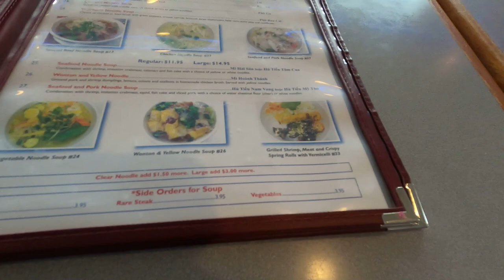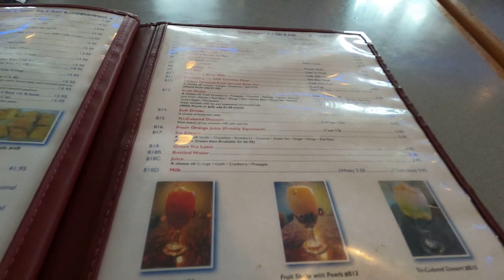KHMER USA |LOWELL, MA| BOSTON| VISITING FAMILY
KHMER LOWELL, USA, CAMBODIAN, VIETNAME RESTAURANT, PHO NOODLE SOUP